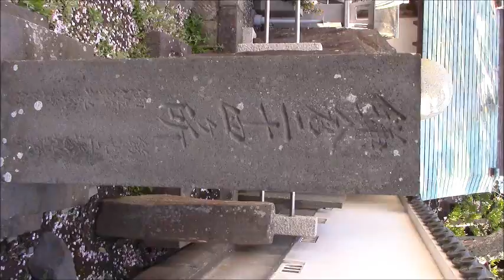Cool Kamakura/2019年春、一番美しかった鎌倉/光明寺のサクラ（4/9）②ー境内はさくらで満開の光明寺と記主庭園の光輝く大聖閣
Cool Kamakura/2019年春、一番美しかった鎌倉/光明寺のサクラ（4/9）②ーさくらで満開の光明寺と記主庭園の光輝く大聖閣